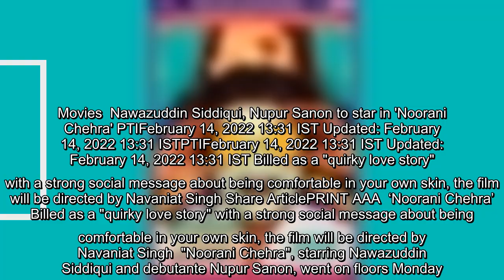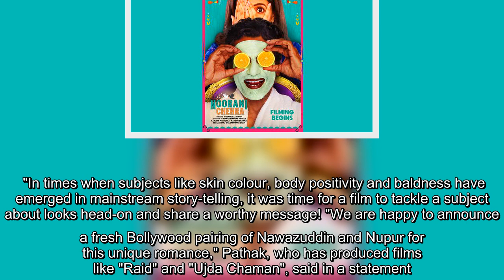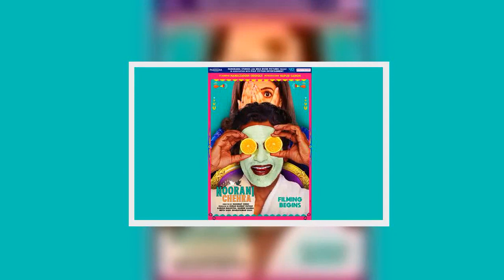Nawazuddin Siddiqui, Nupur Sanon to star in 'Noorani Chehra'